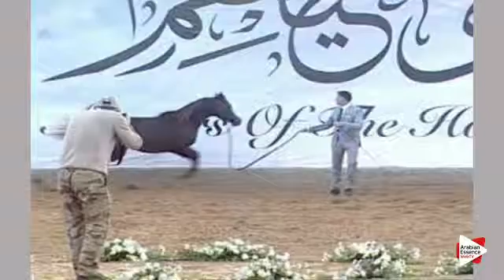N.227 AJ KARMAN - Ajman 2016 - Colts 3 years old (Class 9)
Ajman Arabian Horse Show - Colts 3 years old (Class 9)